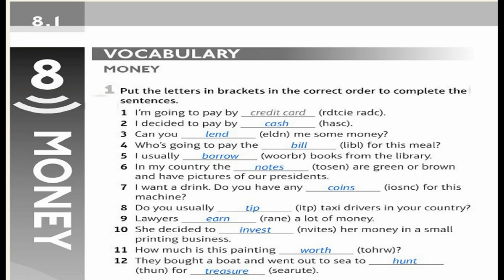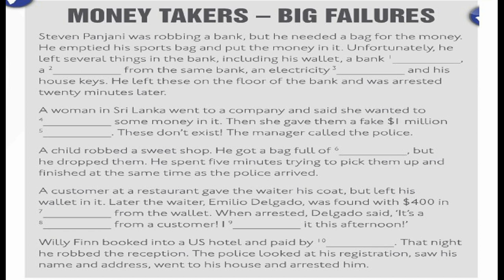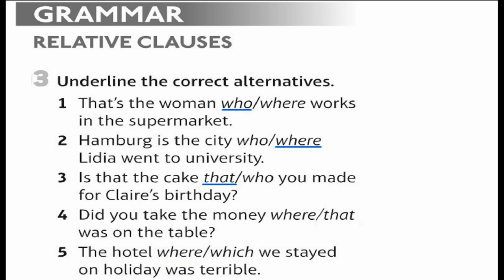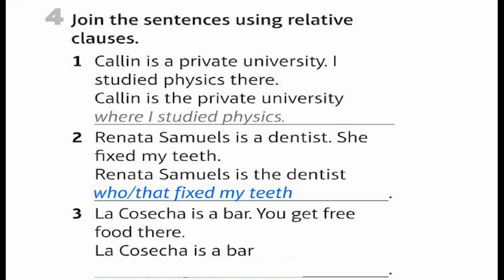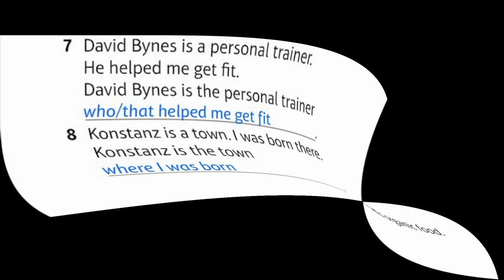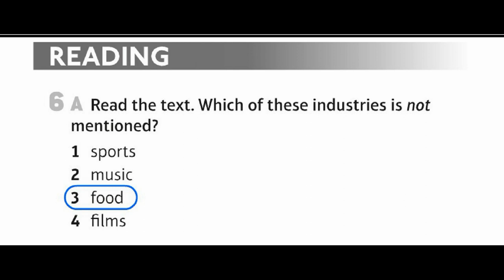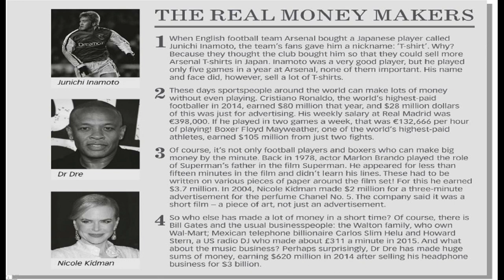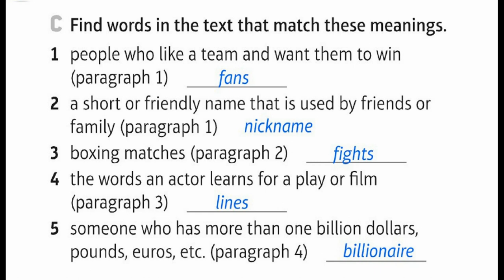workbook8.1 |Unit 8| 8.1 TREASURE HUNT | MONEY| English| Speak out Pre-intermediat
pronunciation
phrasal verbs
english grammar
study english
spoken english course
fluent english

pronunciation
phrasal verbs
english grammar
study english
spoken english course
fluent english

pronunciation
phrasal verbs
english grammar
study english
spoken english course
fluent english